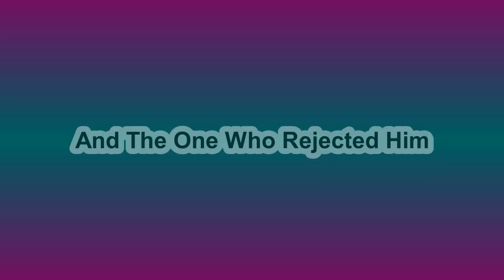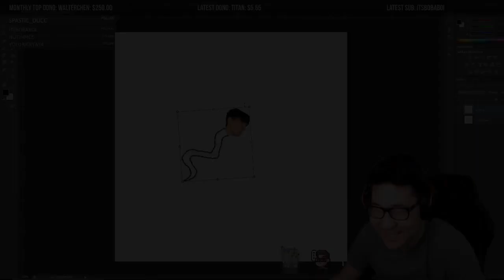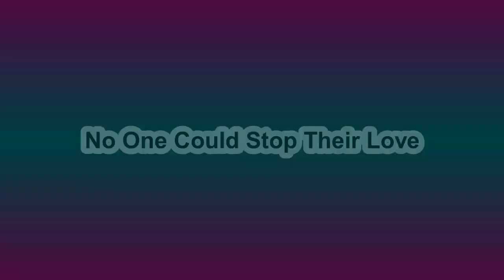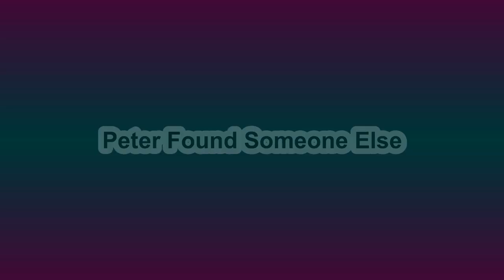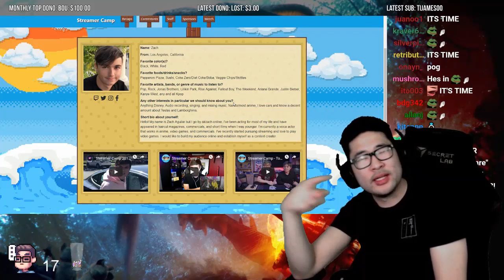The Story of Peter And John (WARNING: Wear headphones!)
XD this is way to cringe and stupid. I'm sorry!